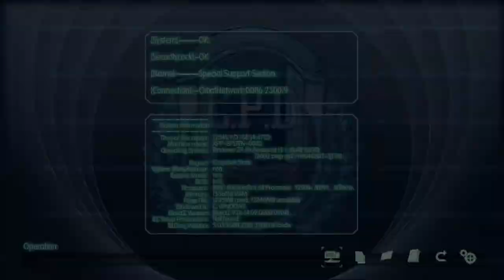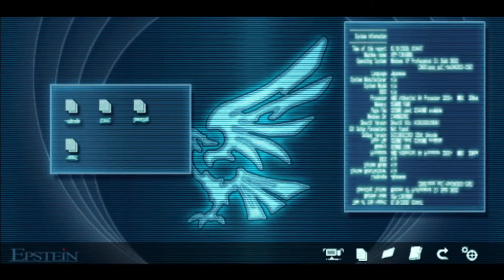TLoH: Trails to Azure - 27 Chapter 2 Day 2 #5 Meeting SSS with Klaudia, Olivert, Julia & Mueller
The Legend of Heroes: Trails to Azure - 27 Chapter 2 Day 2 #5 Meeting SSS with Klaudia, Olivert, Julia & Mueller

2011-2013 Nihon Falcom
2021 Englisch patch by Geofront